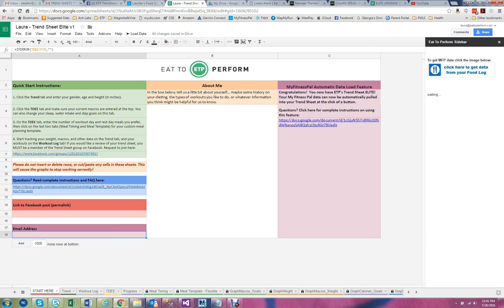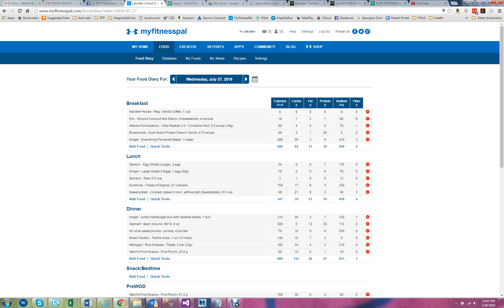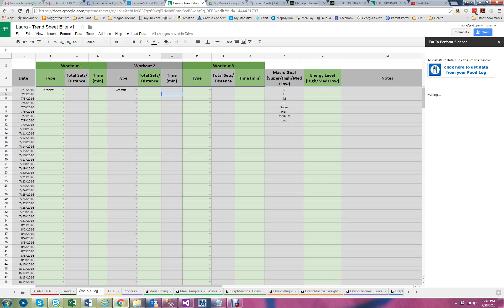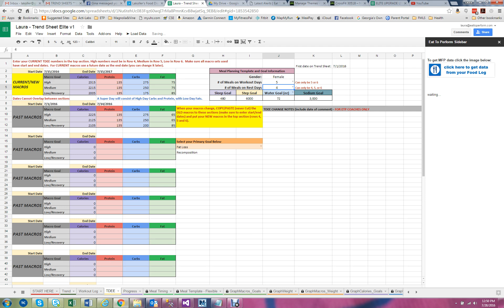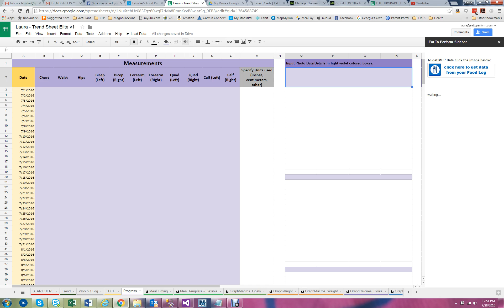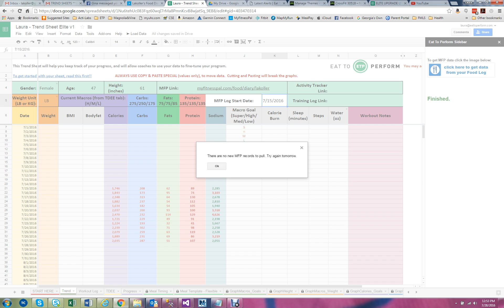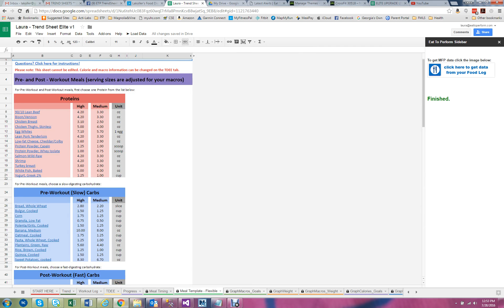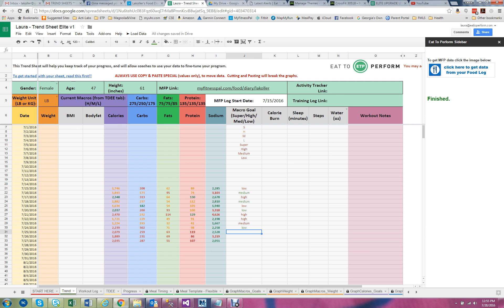Using Your Elite TrendSheet v1